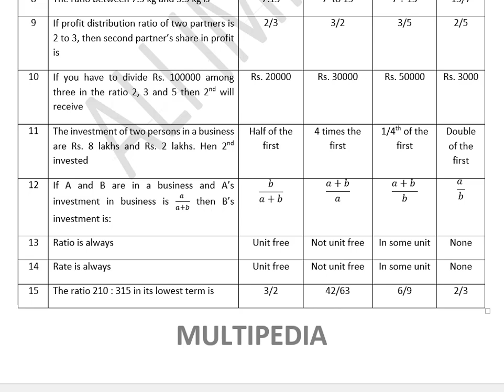Important MCQS Business Arithmatic I.Com Part-1|Business Math Chapter 1 Exercise 1.1 important MCQS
This video will show the information about:
Important MCQs of business mathematics,
ICom Business Mathematics guess,
Board repeated MCQs chapter 1 exercise 1.1 b math,
Exercise 1.1 business mathematics chapter 1 i.com,
What are antecedent and consequent,
What are the forms of ratios,
How to convert fraction to percentage and decimal,
what are combining ratios,
how to combine ratios in business math,
Important MCQs of ratios and rate,
Online lectures business Mathematics,
I Com part 1 B Math free online lectures,
Lectures by Sir Ali Imran,
Lectures by Multipedia,